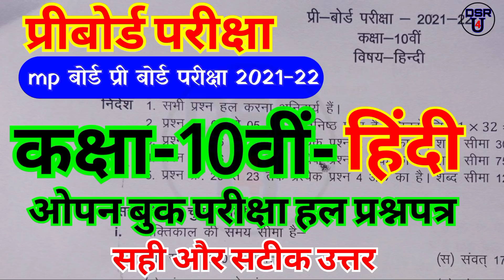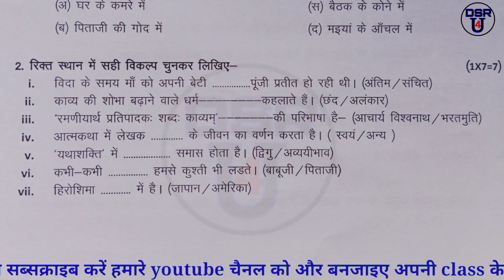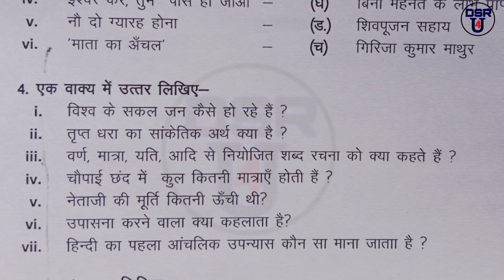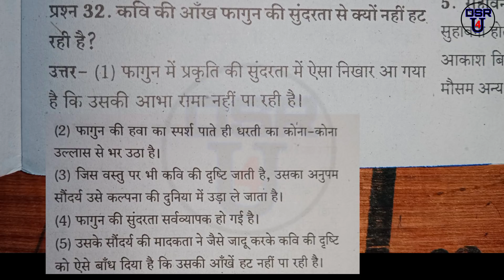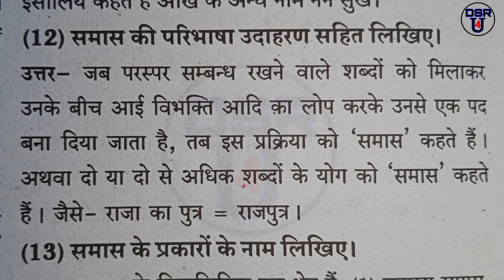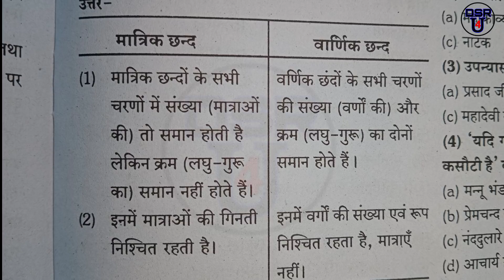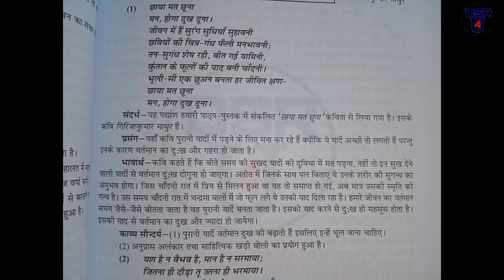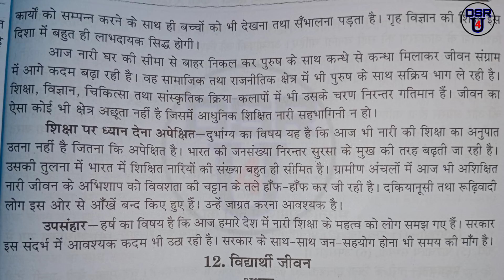कक्षा 10 प्रीबोर्ड परीक्षा 2022 हिंदी पेपर हल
कक्षा 10 हिंदी प्रीबोर्ड परीक्षा 2022
हिंदी कक्षा 10 प्रीबोर्ड परीक्षा 2022
कक्षा 10वी हिंदी प्रीबोर्ड परीक्षा हल पेपर
कक्षा दसवीं हिंदी प्रीबोर्ड परीक्षा 2022
हिंदी विषय का पेपर
class 10th hindi preboard exam paper
preboard exam 2022 hindi class 10
class 10 hindi preboard exam 2022
10th class hindi paper
hindi paper class 10th
Class 10th hindi preboard exam 2022
कक्षा 10 हिन्दीप्री बोर्ड परीक्षा 2022
हिन्दी कक्षा 10 प्रीबोर्ड पेपर हल
Class 10 Hindi preboard exam paper
10th class hindi paper
हिंदी का पेपर
प्रीबोर्ड का पेपर कक्षा 10 हिंदी
मध्यप्रदेश प्रीबोर्ड परीक्षा 2022 दसवीं हिंदी का पेपर
प्रीबोर्ड परीक्षा 2022 कक्षा दसवीं हिंदी पेपर
कक्षा दसवीं हिंदी प्रीबोर्ड परीक्षा पेपर
प्रीबोर्ड परीक्षा पेपर कक्षा दसवी विषय हिंदी
प्रीबोर्ड परीक्षा 2022 कक्षा दसवीं हिंदी का पेपर
कक्षा दसवीं हिंदी पेपर प्रीबोर्ड परीक्षा 2022
दसवीं हिंदी पेपर प्रीबोर्ड परीक्षा 2022
दसवीं हिंदी प्रीबोर्ड परीक्षा पेपर 2022
प्री बोर्ड परीक्षा 2022 दसवी हिंदी पेपर
Mp बोर्ड प्रीबोर्ड परीक्षा 2022 दसवीं हिंदी पेपर
कक्षा दसवीं हिंदी प्रीबोर्ड परीक्षा का पेपर
हिंदी प्रीबोर्ड परीक्षा पेपर 2022
प्रीबोर्ड परीक्षा 2022 दसवीं हिंदी पेपर हल
कक्षा 10 हिन्दी प्रीबोर्ड परीक्षा पेपर
प्रीबोर्ड परीक्षा 2021-22 कक्षा दसवीं हिंदी का पेपर
कक्षा 10 हिंदी पेपर प्रीबोर्ड परीक्षा 2021 22
प्रीबोर्ड परीक्षा 2021 कक्षा दसवी हिंदी पेपर
कक्षा 10 हिंदी प्रीबोर्ड परीक्षा का पेपर
प्रीबोर्ड परीक्षा पेपर 2021 कक्षा दसवीं हिंदी
एमपी प्रीबोर्ड परीक्षा पेपर 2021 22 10वी हिंदी
कक्षा दसवीं हिंदी प्रीबोर्ड परीक्षा पेपर 2021-22
Mp बोर्ड प्रीबोर्ड परीक्षा 2022
Pre board exam 2022
Preboard exam paper hindi class 10th
Pre board exam 2021 22
Preboard exam of class 10 hindi
Class 10 hindi pre board exam 2022
2022 pre board exam paper hindi
Pre board exam kaksha dasvi hindi
Kaksha dasvi pre board exam paper hindi
Class 10th hindi pre board exam 2022
10th class pre board exam 2022 hindi
Class 10th hindi paper preboard exam 2022
Class 10th hindi preboard exam paper 2022
2022 pre board exam
10vi preboard pariksha paper hindi
Pre board pariksha paper pre board pariksha 2022
Pre board pariksha 2022 10vi hindi paper
Preboard pariksha 2022 hindi paper
Mp board pariksha 2022 kaksha 10 hindi
Mp board pre board exam 2022 hindi
Mp board pre board exam paper hindi
Preboard exam paper of class 10 hindi vishay
10 class hindi pre board exam paper
10th class hindi pre board exam paper
10वी कक्षा हिंदी प्रीबोर्ड परीक्षा 2022
कक्षा10वी हिन्दी प्रीबोर्डपरीक्षा पेपर
कक्षा 10वी हिन्दी प्रीबोर्ड परीक्षा का पेपर
कक्षा 10वी हिंदी प्रीबोर्ड पेपर
10वी कक्षा हिंदी प्रीबोर्ड परीक्षा 2022
कक्षा 10वी हिंदी प्री बोर्ड परीक्षा 2022 का पेपर
प्रीबोर्ड परीक्षा 2022 कक्षा 10वी हिंदी का पेपर